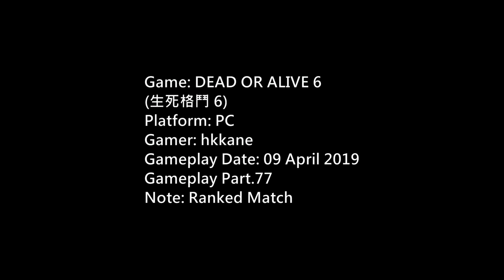DEAD OR ALIVE 6 PC Ranked Match P.77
Platform: PC
Gamer: hkkane
Gameplay Date: 09 April 2019
Gameplay Part.77
Note: Ranked Match